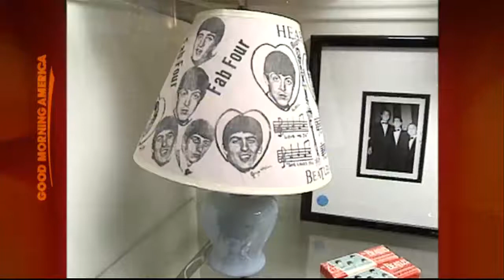The Beatle Re-Invasion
The legendary music group will soon have a larger online presence.